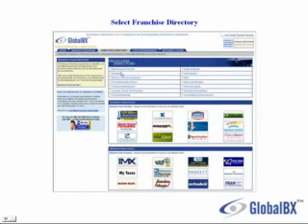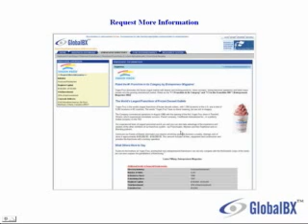Kentucky Franchise Opportunities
- Buy and Sell Kentucky franchise opportunities for FREE with NO listing fees and ZERO commissions. Sell your franchise opportunity for FREE today!